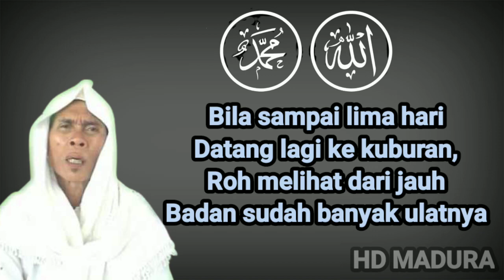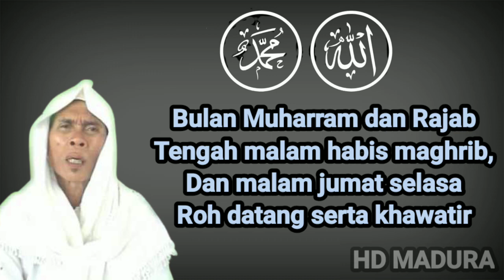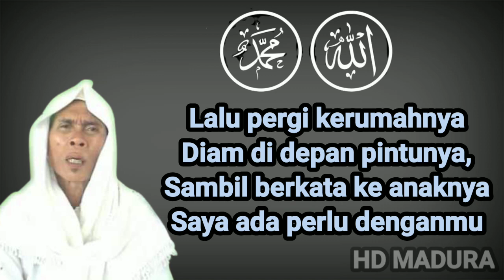Syi'ir (Syair) Madura Caretanah Oreng Mateh Part 4 (Roh Melihat Badan di Dalam Kubur) | HD Madura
Assalamualaikum.wr.wb

Video ini adalah lanjutan dari video ketiga syi'ir madura yang diciptakan KH. Aminullah Murad dengan judul Caretanah Oreng Mateh. Semoga dengan menonton video ini bisa memberikan gambaran kepada kita semua tentang kematian dan alam kubur. Terimakasih semoga bermanfaat.

Wassalamualaikum. wr.wb